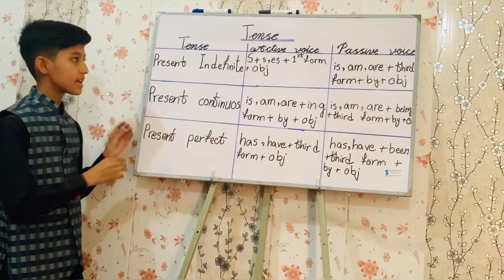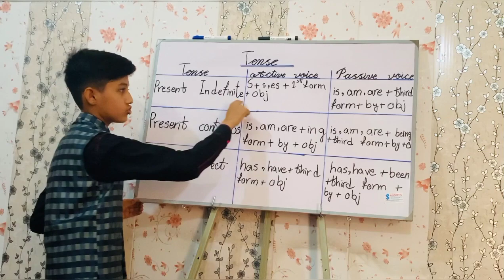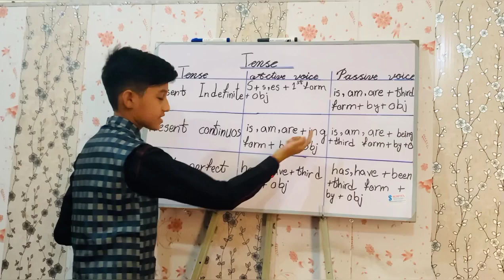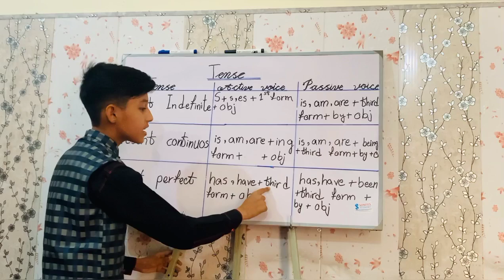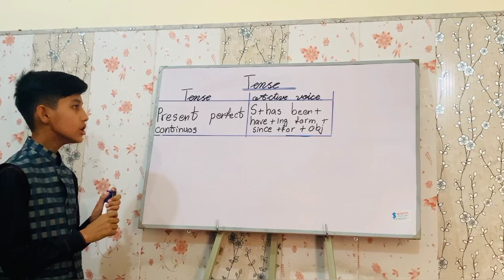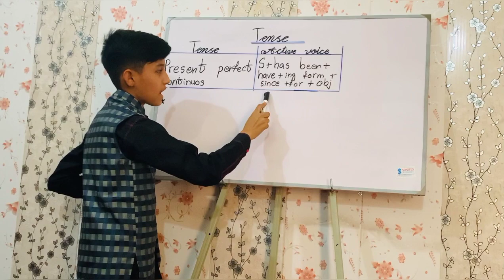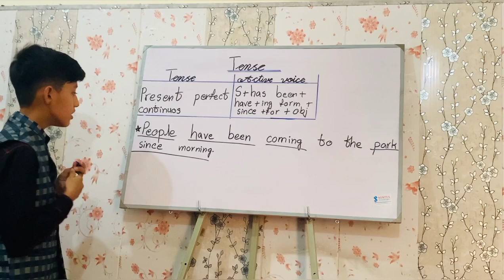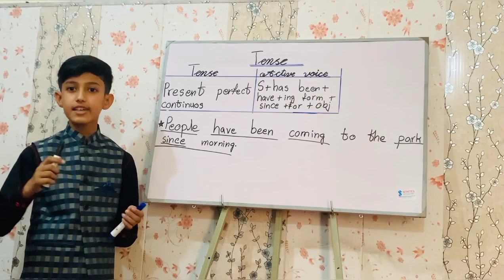Present tense Active and Passive voice with examples in 9 minutes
Present tense
Active voice and passive voice
with examples
in 9 minutes
present tense passive voice
present tense active and passive voice
present tense active voice